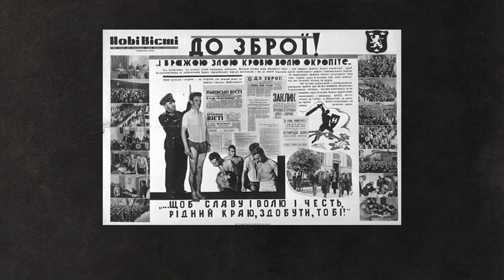When Goebbels Signed Germany's Suicide Pact - WW2 Special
Outnumbered, outgunned, and outproduced by the Allies, the noose seems to be tightening slowly but surely around the Third Reich. For Joseph Goebbels, salvation lies in a radical transformation of the economy and society – Total War. But first, he must sell it to the German people.

Hosted by: Spartacus Olsson
Director: Astrid Deinhard
Producers: Astrid Deinhard and Spartacus Olsson
Executive Producers: Astrid Deinhard, Indy Neidell, Spartacus Olsson
Creative Producer: Marek Kamiński
Community Management: Ian Sowden
Written by: James Newman
Research by: James Newman
Map animations by: Miki Cackowski
Edited by: Miki Cackowski
Artwork and color grading by: Mikołaj Uchman
Sound design by: Marek Kamiński

Daniel Weiss
Mikołaj Uchman

Image sources:
Narodowe Archiwum Cyfrowe
IWM COI 499
Bundesarchiv

Alec Slayne - Conspiracy Inc.
Edward Karl Hanson - Spellbound
Christian Andersen - Symphony of the Cold-Blooded
Philip Ayers - Under the Dome
Farrell Wooten - Nighttime